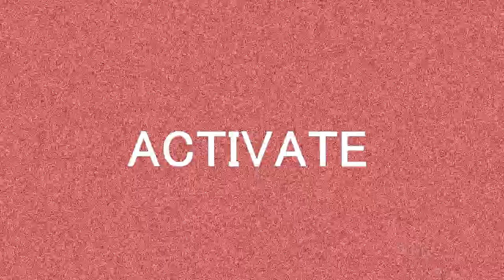Energizer 2 OverClocked EP Announcement (30 SUBS SPECIAL)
I think I went a little crazy with this.
Out Next Tuesday on 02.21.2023!
Teaser Design Inspired by @Kysertron